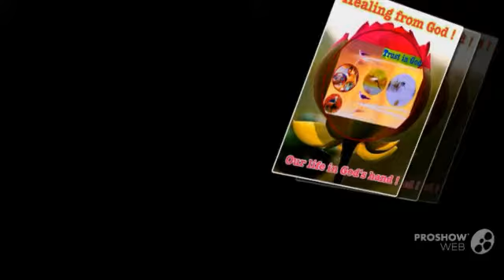even so we still believe Jesus can do..15/2/2014